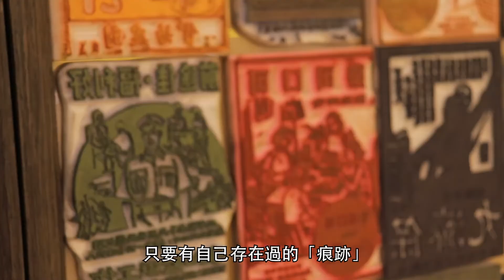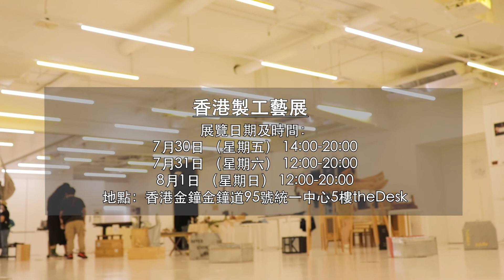「香港製工藝展」｜香港製造的價值與文化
【Made in HK】細諗一下，屋企有咩物品係香港製造？對你而言，Made in Hong Kong又有咩意義？嚟香港製工藝展，攞下靈感啦！

*活動由即日至8月1日
【HK insider 🇭🇰】
為報導本地吃、喝、玩、樂最新資訊情報媒體。發掘隱世、刺激情報！
探索香港鮮為人知一面，深入了解大城小事，歡迎向我們報料/任何投稿！